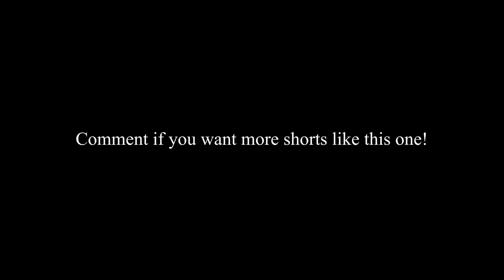"SLEEP TIGHT" - SHORT FILM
NEW PLAYLISTS ON SPOTIFY // search "Mikey Murphy"

Go watch my last video: